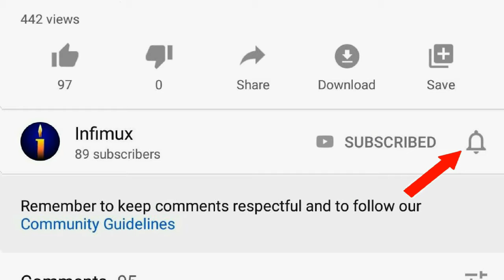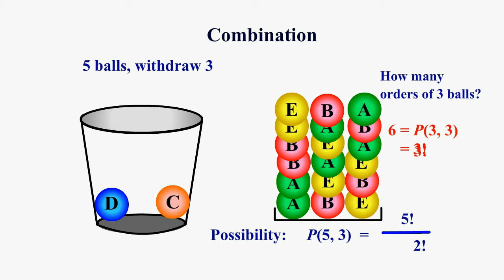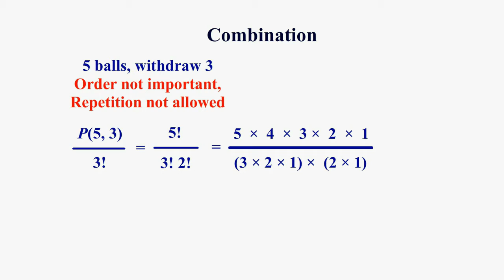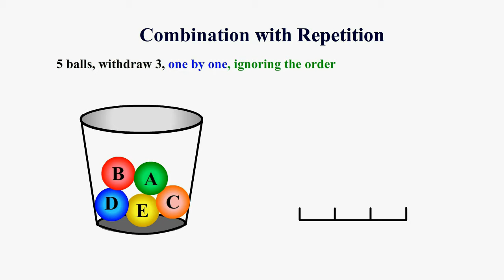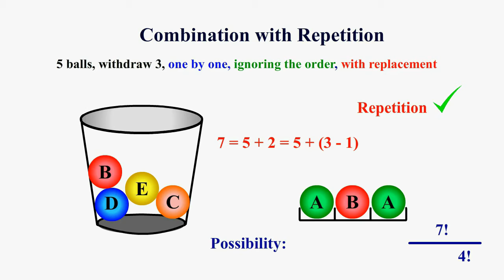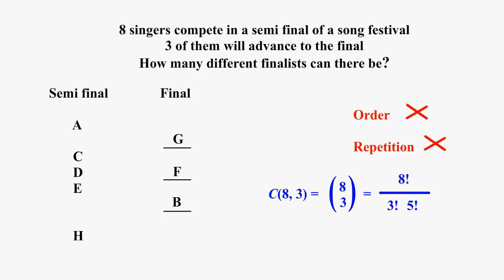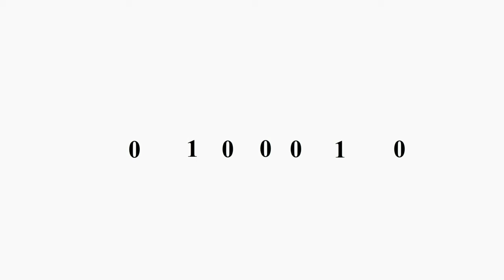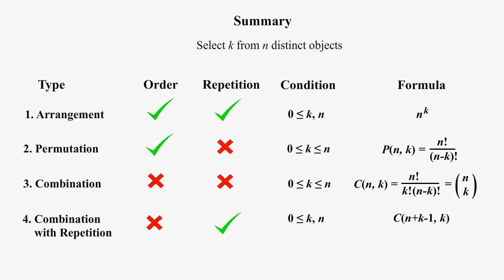Combinations and Combinations with Repetition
This is an introductory video about two types of counting in Combinatorics, Discrete Mathematics, namely, Combination and Combination with Repetition.

The introductory video about the other two types of counting, namely, Arrangement and Permutation, can be seen here: